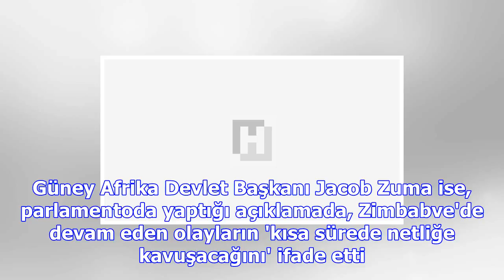Zimbabve lideri mugabe'nin ilk fotoğrafları yayınlandı